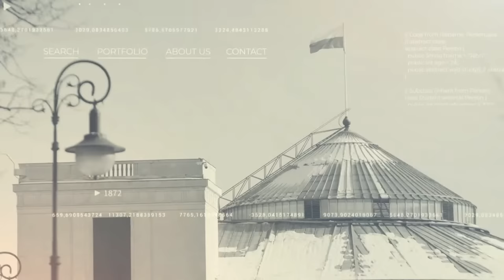Śniadanie w Trójce | Komisja ds. badania rosyjskich wpływów | 03.06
- Działania prezydenta wokół kwestii komisji ds. badania rosyjskich wpływów są absolutnie spójne - powiedziała na antenie Programu 3 Polskiego Radia prezydencka minister Małgorzata Paprocka. Gośćmi "Śniadania w Trójce" byli również: Jarosław Sellin z Prawa i Sprawiedliwości, Andrzej Halicki z Koalicji Obywatelskiej, Marek Sawicki z Koalicji Polskiej, Maciej Gdula z Lewicy Razem oraz Mariusz Gosek z Suwerennej Polski.